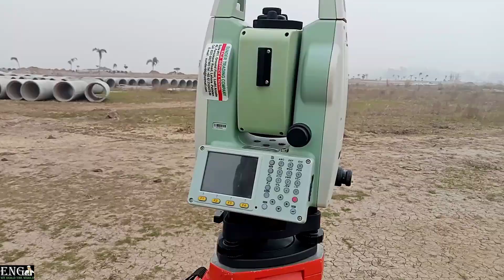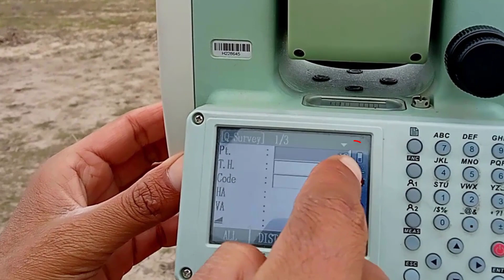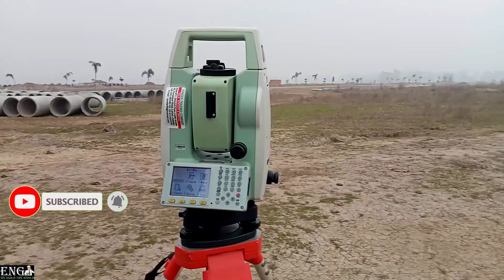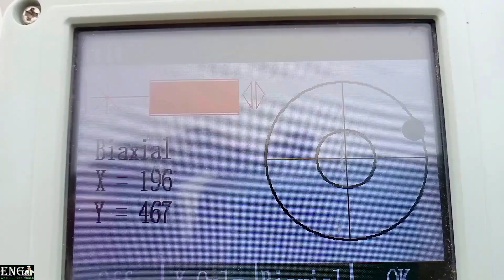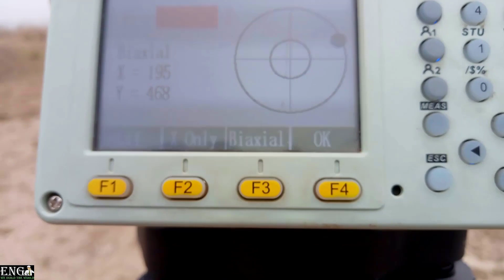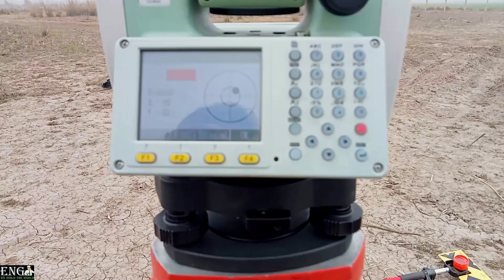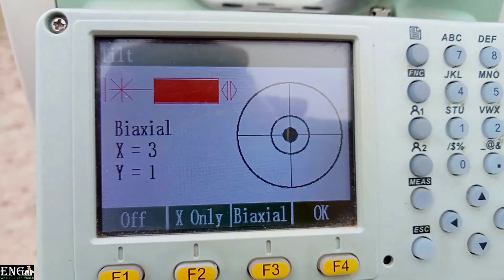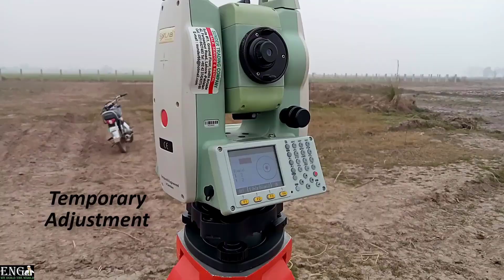Temporary adjustment of Total Station II Centering & Leveling II टोटल स्टेशन कैसे सेट करें IHindi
How to Setup Total Station | Step by Step Learning | Total Station Basic
Centering,leveling of total Station
A level instrument is a key to successful surveys. The tribrach features a level bubble and leveling screws to adjust the tripod’s level as necessary. An optical plummet on the tribrach allows the surveyor to view the tribrach’s center and place its cross-hairs precisely over the survey marker nail on the stake.

Center the tribrach on the tripod and attach it via the tripod connecting screw.

While holding two tripod legs, keeping the tripod as level as possible, place the optical plummet cross-hairs over the center of the nail.

With your foot, apply equal pressure along each tripod leg to ensure a stable connection with the ground.

Viewing the level bubble, adjust the height of two tripod legs  Then use the tribrach leveling screws for a more precise bubble level.

Alternate back-and-forth between the optical plummet and level bubble to gain the most center and level position. You may need to loosen the center tripod screw to shift the tribrach for a more center cross-hair position